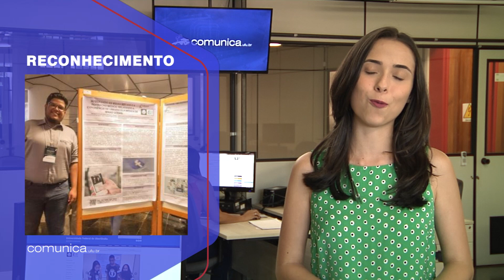COMUNICA UFU - 19/11/2018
Confira os destaques do Comunica UFU nesta Segunda-feira.